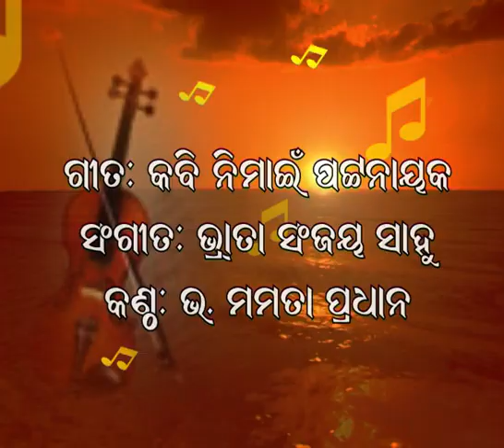260.ବଂଚିନାହିଁ ପ୍ରଭୁ ବଂଚାଇଛ ମୋତେ .ମମତା ପ୍ରଧାନ. Banchinahi Prabhu Banchaichha Mote. Mamata Pradhan